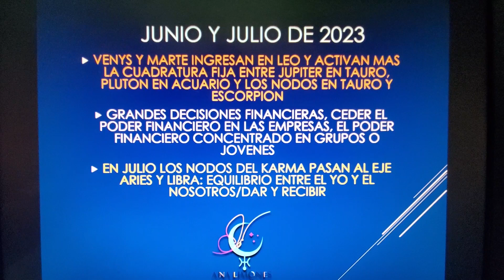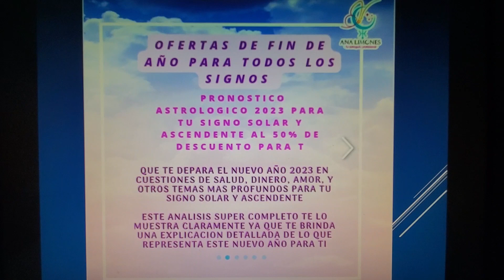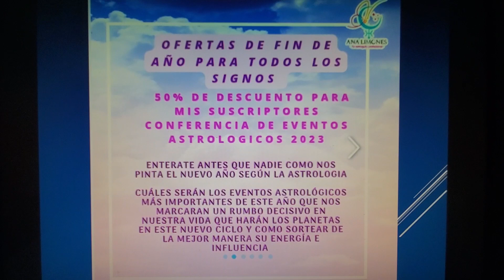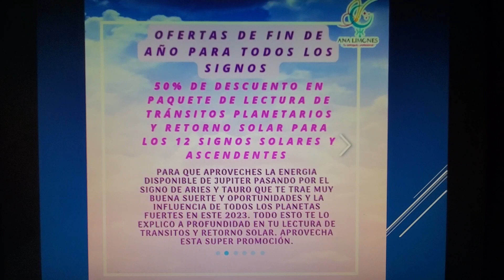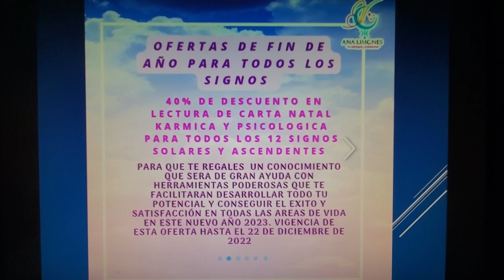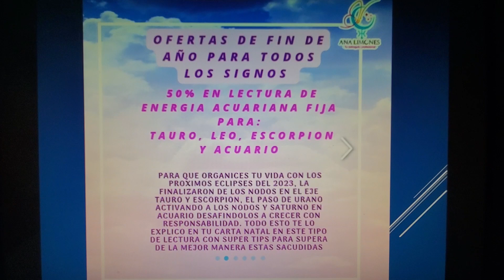COMO NOS PINTA EL AÑO DE JUNIO A JULIO DE 2023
⚠️⚠️⚠️NOTA ACLARATORIA⚠️⚠️⚠️ ESTE VIDEO ES SOLO UN FRAGMENTO, SI DESEAS ENTERARTE DE LA INFORMACIÓN COMPLETÍSIMA DE LO QUE NOS DEPARA EN ESTE NUEVO AÑO 2023, QUE HARAN LOS DISTINTOS PLANETAS Y COMO NOS AFECTARAN ENTONCES.

Checa el video completo en mi canal de youtube lo encuentras como

😱QUE NOS DEPARA EL NUEVO AÑO 2023 SEGUN LA ASTROLOGIA👀?. AÑO DE FUEGO 💥DE GRANDES TRANSICIONES.

SIGUEME EN MIS REDES SOCIALES Y SUSCRIBETE EN ELLAS PARA ESTAR ENTERAD@ DE LO MAS RELEVANTE CADA DIA EN EL TEMA ASTROLOGICO DE MANERA PROFESIONAL, AMENA Y ENTENDIBLE EN YOUTUBE, FACEBOOK, INSTAGRAM Y TIKTOK ME ENCUENTRAS COMO * ANNA LlIMONEES TU ASTROGUIA PROFESIONAL*

QUE TE DEPARA EL NUEVO AÑO 2023 EN CUESTIONES DE SALUD, DINERO, AMOR, Y OTROS TEMAS MAS PROFUNDOS PARA TU SIGNO SOLAR Y ASCENDENTE

 ESTE ANALISIS SUPER COMPLETO TE LO MUESTRA CLARAMENTE YA QUE TE BRINDA UNA EXPLICACION DETALLADA DE LO QUE REPRESENTA ESTE NUEVO AÑO PARA TI,  SI ES UN AÑO DE DESAFIO TE DOY TIPS MUY VALIOSOS PARA SABER COMO ENFRENTARLO DE LA MEJOR MANERA Y SI ES UN AÑO DE SUERTE COMO APROVECHAR ESA BUENA SUERTE AL MAXIMO.

POR SI FUERA POCO TE DOY DE REGALO SIN COSTO EXTRA EL GRAFICO EN FORMATO ORIGINAL DE LOS TRANSITOS PLANETARIOS COMO AFECTAN A TU SIGNO SOLAR Y ASCENDENTE EN ESTE AÑO 2023.

AL MOMENTO DE REALIZAR TU PAGO SE ENVIA EL VIDEO DEL PRONOSTICO 2023 PARA TU SIGNO SOLAR O ASCENDENTE DIRECTAMENTE A TU CORREO ELECTRONICO, WHATSSAPP O MESSENGER.

PIDE INFORMES  al + 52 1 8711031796 DIRECTAMENTE A MI WHATSAPP PARA PREGUNTAR COMO ADQUIRIRLO:

O AL CORREO  ELECTRONICO

 TODOS LOS SERVICIOS LOS PUEDES ADQUIRIR DESDE CUALQUIER PARTE DEL MUNDO.

OFERTAS EN SERVICIOS PARA TI

⚡Retornos solares para saber como te irá en un año personal especifico.

⚡Lectura de transitos planetarios a largo plazo para saber como sortear de la mejor manera la energía planetaria 40% DE DESCUENTO DE ACUERDO AL SIGNO SOLAR O ASCENDENTE DE LA TEMPORADA EN CURSO

⚡Estudios astrologicos vocacionales para saber tu misión de vida y que carrera universitaria u oficio es más corde a tus aptitudes y talentos unicos.

Para costos, ofertas especiales en paquetes ¡¡¡ y FORMAS DE PAGO.